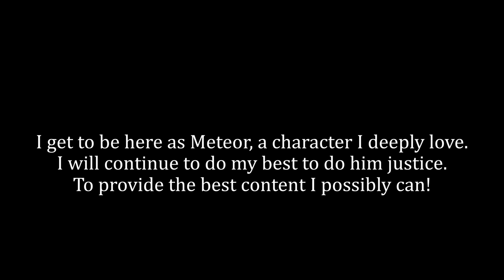Farewell, Shadowbringers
This should come as no surprise to the people who've been following me for a bit. Every now and then I like to remind everyone of how grateful I am for all your continued support. I was able to enjoy this expansion on its own, but being able to do it alongside you and share these moments together have cemented this as one of my absolute favorite experiences. I know this can come off as a bit dramatic or emotional, but I decided to go through with it anyway.

Farewell, Shadowbringers. I'll never forget you.